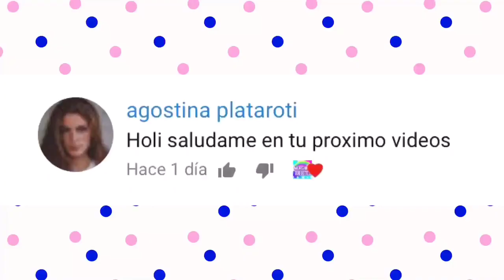HAZ 3 VESTIDOS RÁPIDOS PARA EL 14! Pimpollas Fashion y Elegantes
Hola Muy Querido y Amable Morsifan ! Espero te encuentres muy bien ! El día de hoy te dejo un bello video !

En este video te muestro como hacer ropa para pimpollo de una manera fácil y rápida .

*Las Ksimeritas son marca Distroller
*Los vestidos son creados por nosotros para que tu los puedas hacer en casa , pasando un excelente rato en su confección !